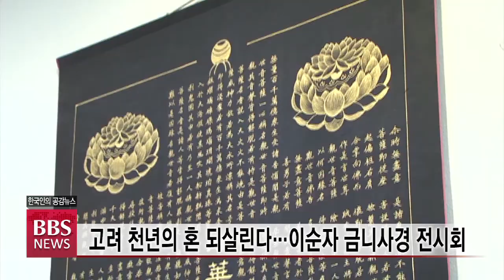[BBS뉴스] 고려 천년의 혼 되살린다...이순자 금니사경 전시회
금니사경으로 널리 알려진 혜화 이순자 작가 초대전이오는 27일부터 다음달 2일까지 대구문화예술회관 전시실에서 열립니다.

이순자 작가는 전시회에서길이 100미터의 ‘법화경 금니사경 전문’과 ‘금니사경변상도’, ‘황금길상도’ 등 100여 점의 작품을 선보입니다.

불교사경부문 한국예술문화명인으로 지정된 이순자 작가는 세계에서 유일하게 통도사 방장 성파스님이 재현한 고려시대 종이인 ‘고려장지’에 금가루로 사경을 하면서 고려사경의 맥을 잇고 있습니다.

이번 전시회는 고려사경보존회와 BBS대구불교방송이 코로나19가 하루 빨리 종식되기를 기원하는 취지에서 공동 초대전으로 기획했습니다.